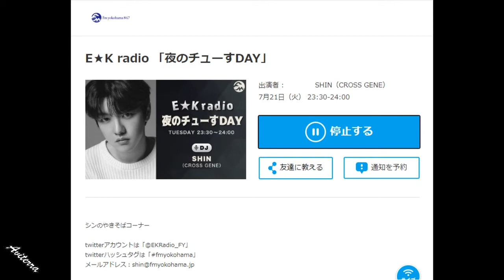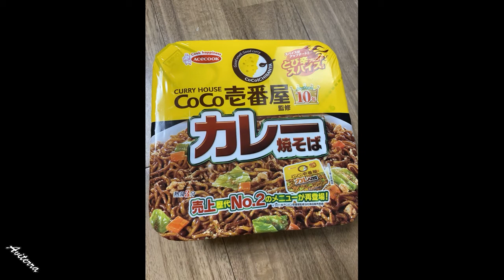FMYokohama Shin WonHo E*Kradio 21/07/2020 「 SHINくんの夜のチューすDAY 」